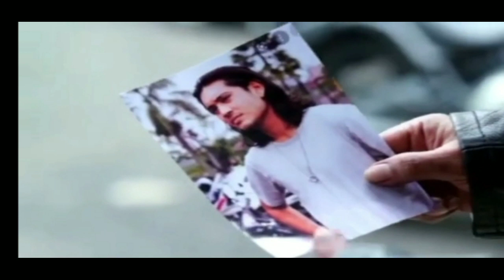LOVE STORY THE SERIES HARI INI 26 JULI 2021 || FULL EPISODE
LOVE STORY THE SERIES SORE INI || TRAILER SENIN 26 JULI 2021 || FULL EPISODE _ MAUDY DAN KEN T3R4NC4M! _ LSTS